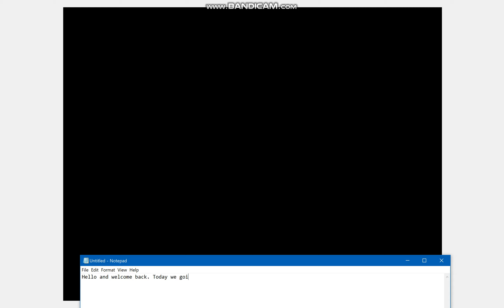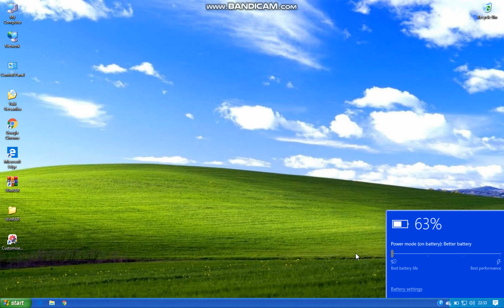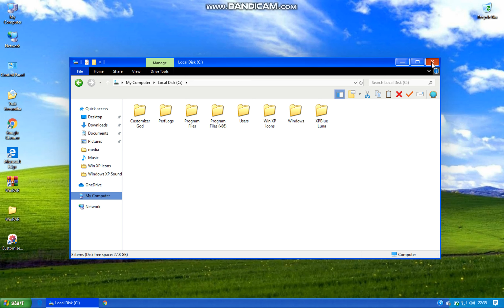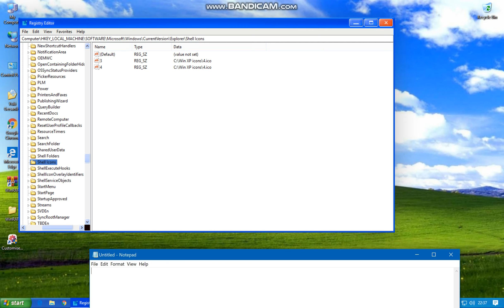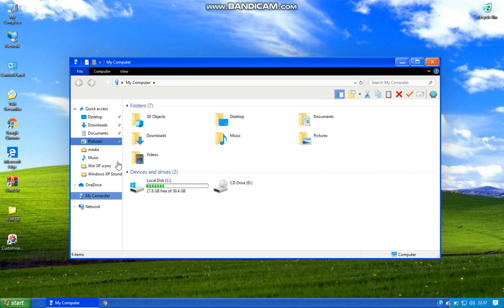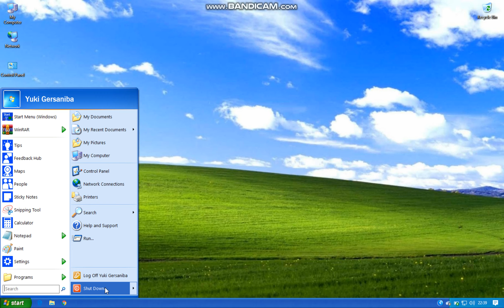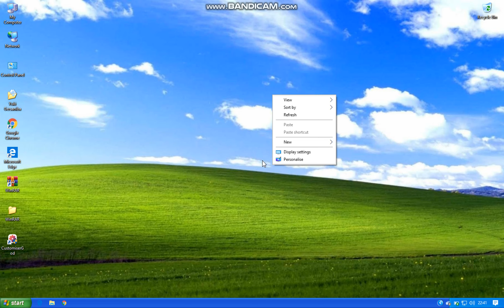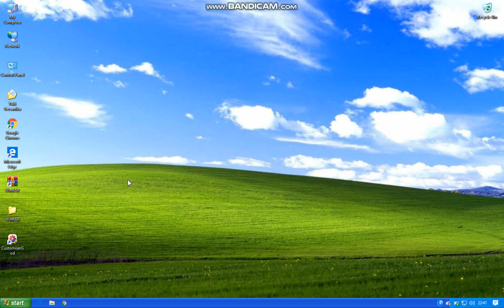[I'M BACK!] Trying out Windows X10? (Part 1)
Whoo! I'm back! After a looong vacation.